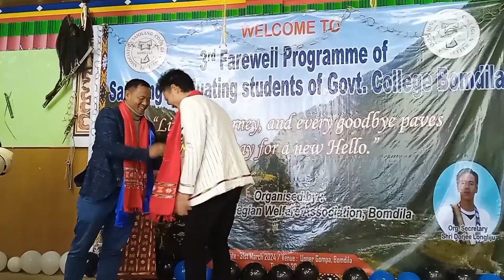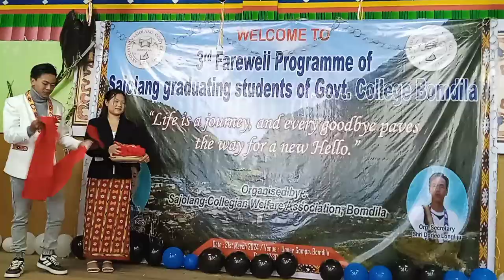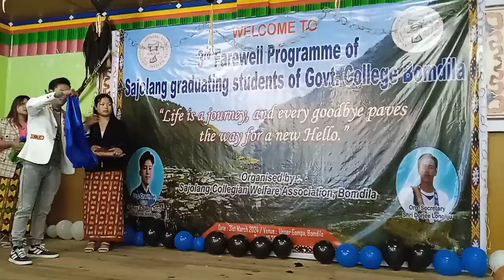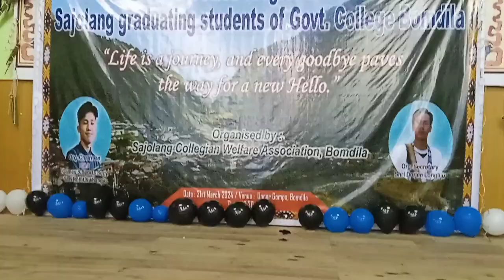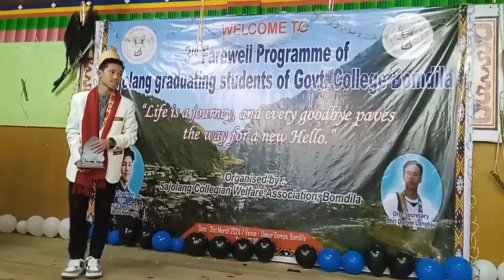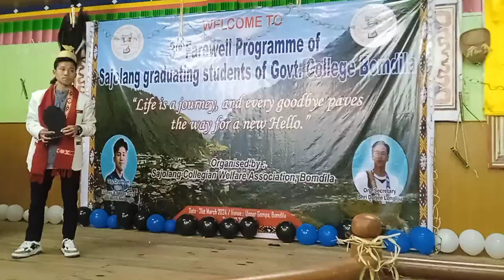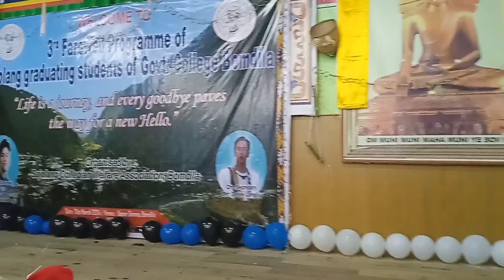Welcome To 3rd Farewell Program Of Sajolang Graduating Students Of Government College Bomdila 2024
Sajolang Collegian Welfare Association Of Bomdila College..